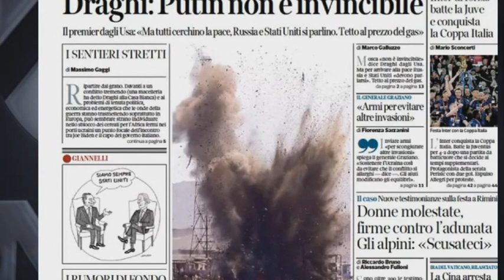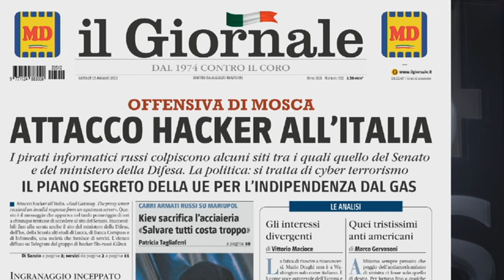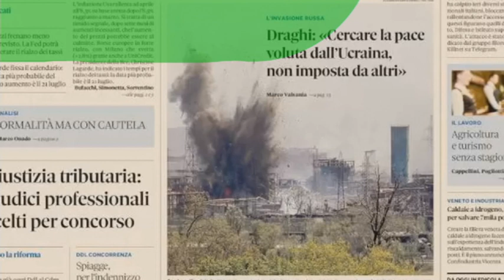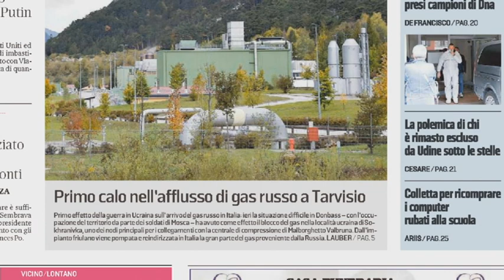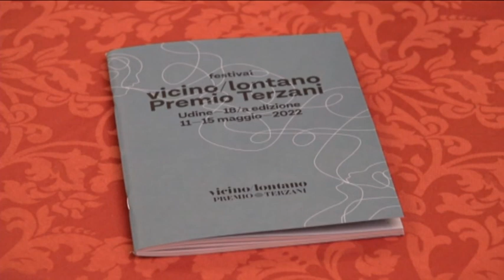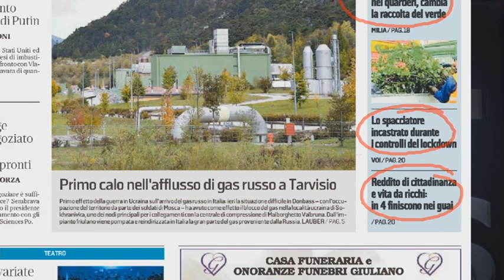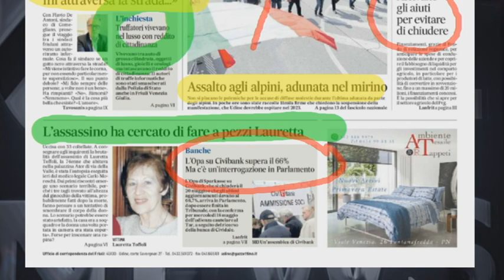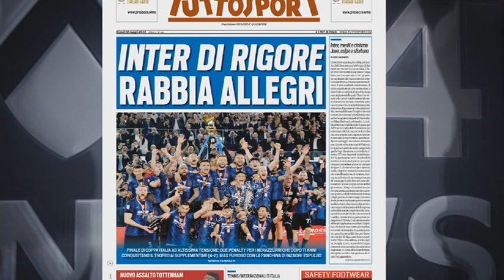TG NEWS 24 RASSEGNA | 12 MAGGIO 2022